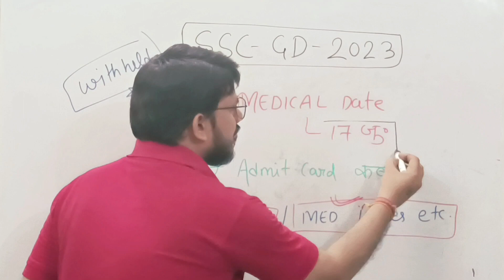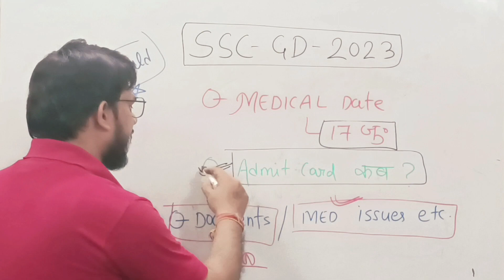Sscgd Medical Date Declared l Admit Card Download Date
Sscgd Medical Latest Date Declared l Admit Card Download Date

SSC GD Medical Test Details 2023
SSC GD PET PST Result 2023 {OUT}, GD Constable
SSC Constable (GD) Medical Exam Admit Card 2023